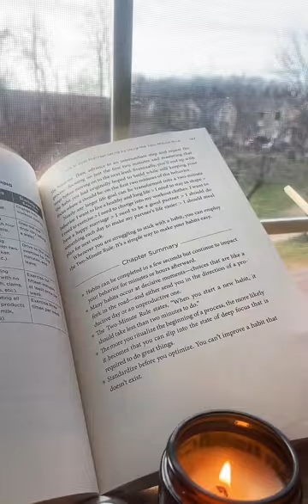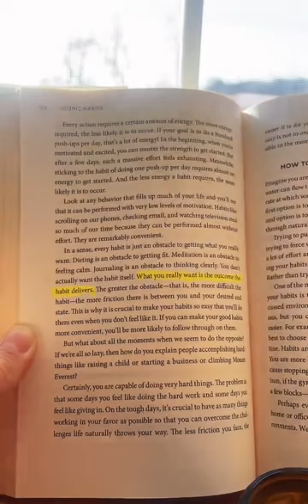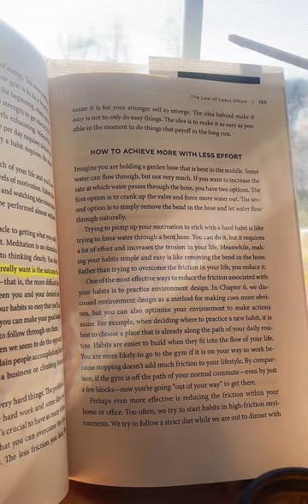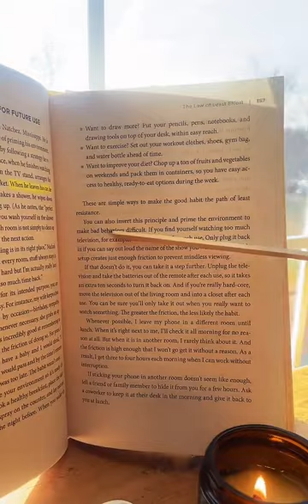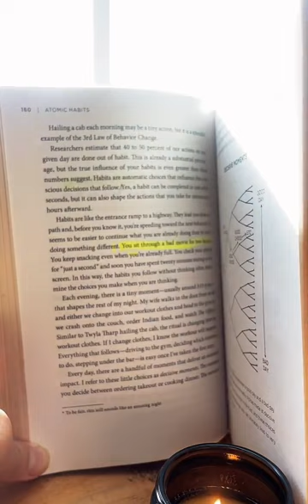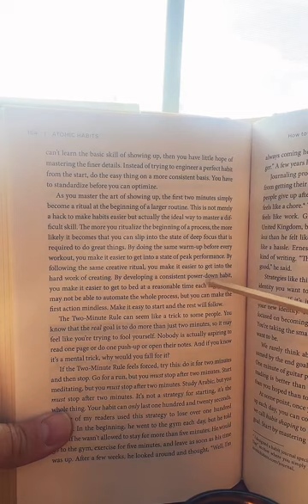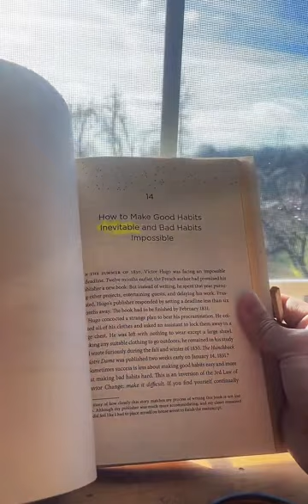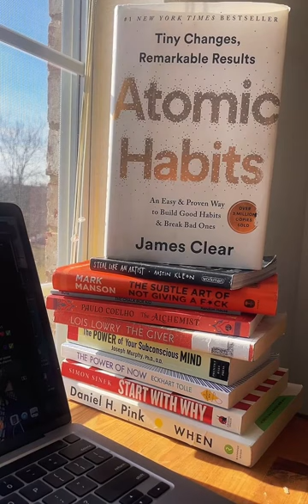How to Build Habits with Least Effort | Reading Atomic Habits by James Clear